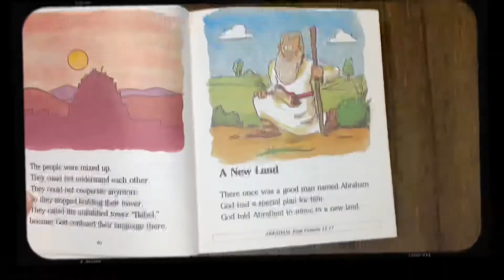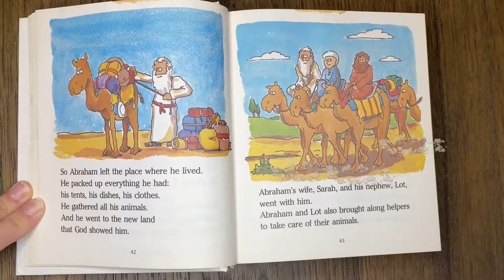Abraham’s Great Faith-Beginners Bible Kid’s Lesson and Activity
Welcome to week 6 of the Litle Light Seeker collection! In this week’s episode we are going to be learning about Abraham and the faith he had to have in God to leave his home and go somewhere unknown. Can you imagine having to get up and leave your home you’ve known your entire life because God told you to? What would you bring with you and why? Do you think you would have that kind of faith like Abraham had to do God’s will? Learning about God and the lessons he has for us in the Bible will help us have that kind of GREAT FAITH!

After the lesson we are going to be building a “new home”, which will just be a fort for us to play in! You can bring a couple things in the fort to play with or have for your needs just like Abraham had to decide what he would bring with him to his new home.

Supplies:
-Blankets
-Chairs
-Blankets
-Pillows
-Your choice of toys to bring along

Optional Supplies:
-Chip Clips to help hold the blankets
-If you have a Nugget Couch, feel free to get creative with it! We love ours and made quite a few forts with it.

Relation of our lives to the Bible story:

In today’s story, creating a new “home” and bringing only a couple toys helps us realize how hard it must have been for Abraham to leave everything he knew to go somewhere unknown and start over.

Questions to discuss:
-What did you bring and why?
-Do you think you would have such great faith like Abraham did to listen to God?
-Have you ever had to go somewhere unknown and depend on God’s guidance?

Resources:
Bible: The Beginners Bible